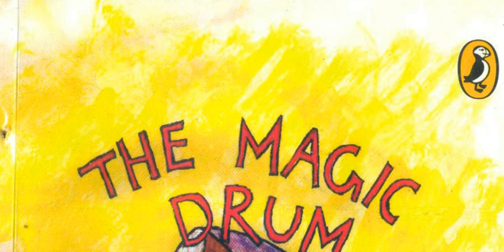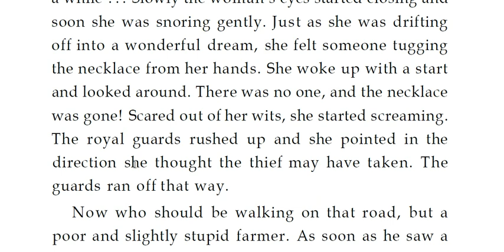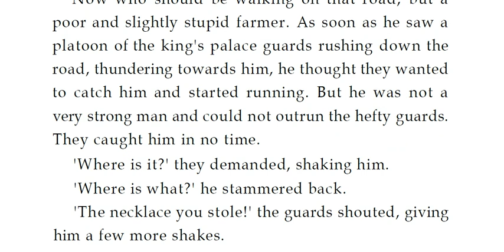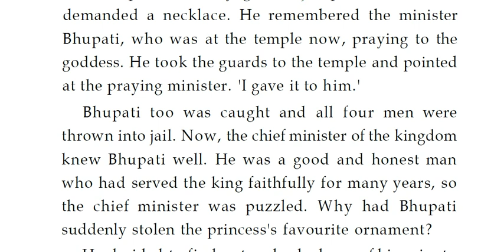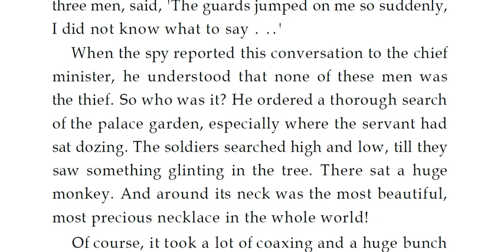missing necklace from magic drum by sudha murthy